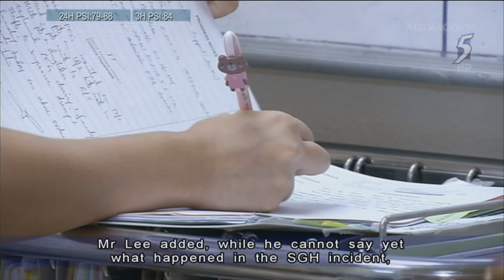PM LHL at the official opening of the Ng Teng Fong General Hospital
PM Lee Hsien Loong at the official opening of the Ng Teng Fong General Hospital and Jurong Community Hospital.